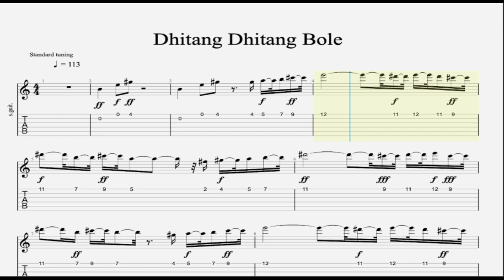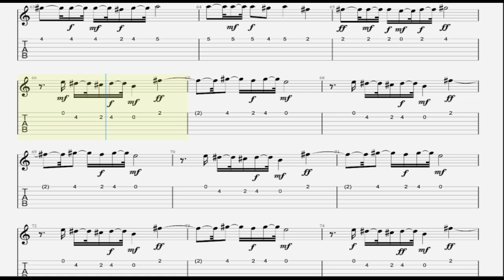Dhitang dhitang bole Guitar lesson by Sanjay Massey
This lesson is only designed to help piano learners, it is not intended to do business, so the songs used in this are only available to those who want to play the piano.